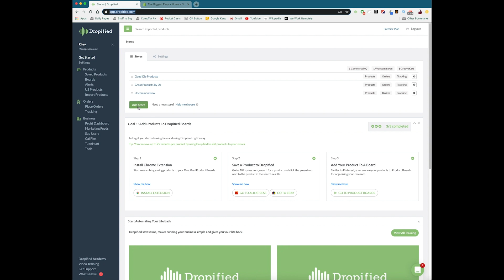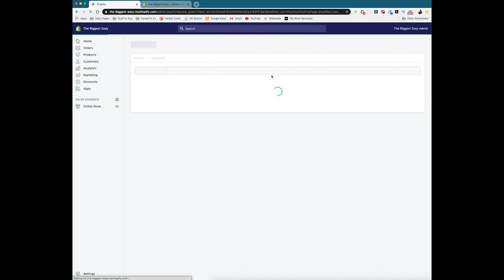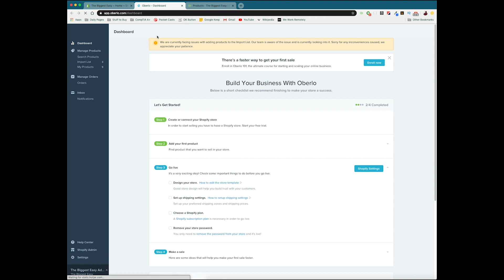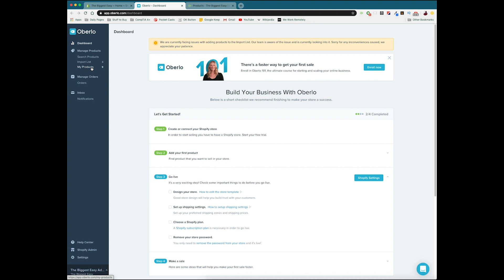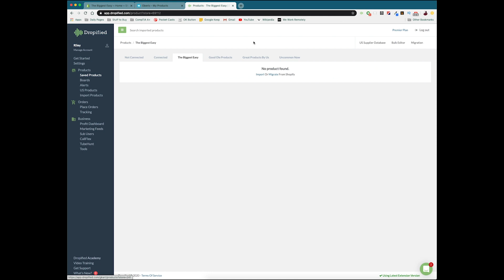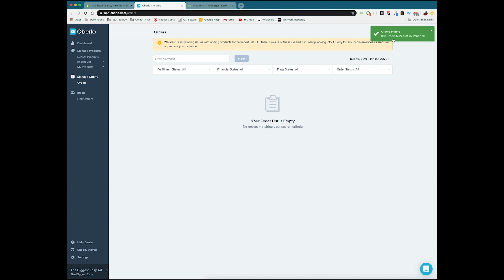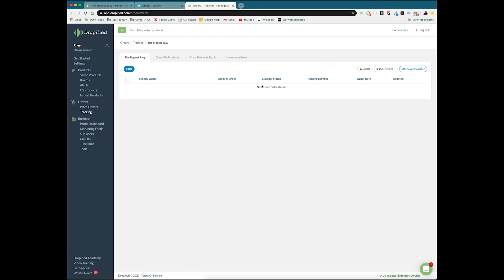How to Migrate Your Existing Oberlo Store into Dropified *IMPORTANT: Delete Oberlo Once Completed*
Getting tired of Oberlo and want to make a change? Don't worry. Dropified makes it easy to migrate your existing Shopify/Oberlo store over, ensuring you keep all your products, product photos, prices, order numbers, etc.

All it takes is a few clicks to make it happen!

**IMPORTANT NOTE** Be sure to delete Oberlo when the migration is done **